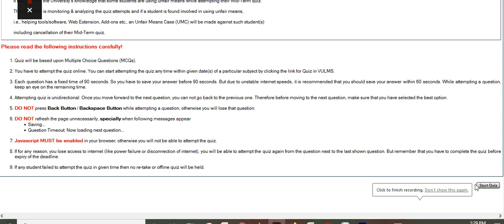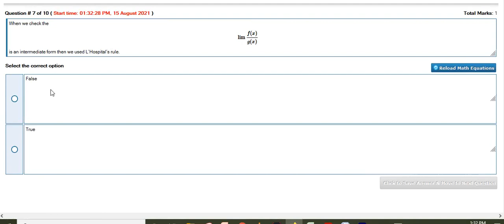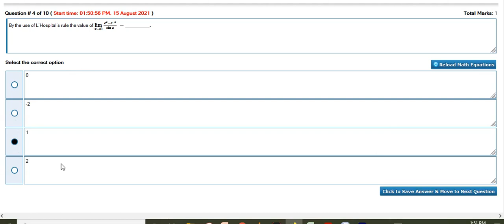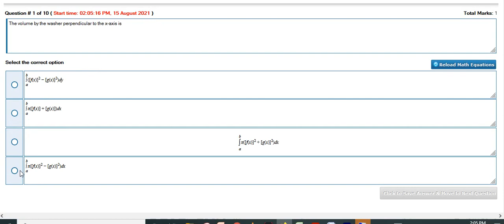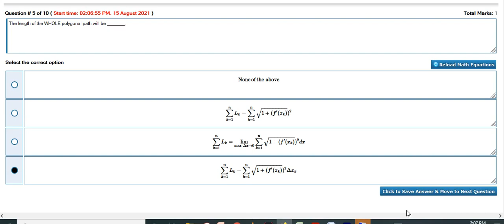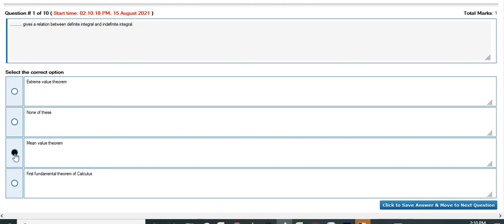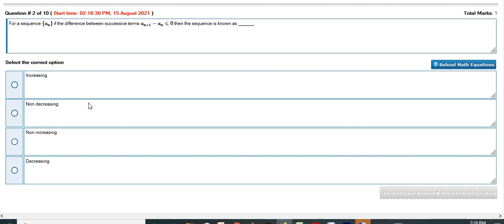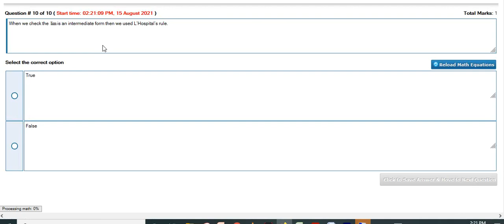MTH101 quiz3 Live attempt 50 MCQs Spring2021 By Helping Hands|version 3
Comment to ask any query

link 1 ⤵️